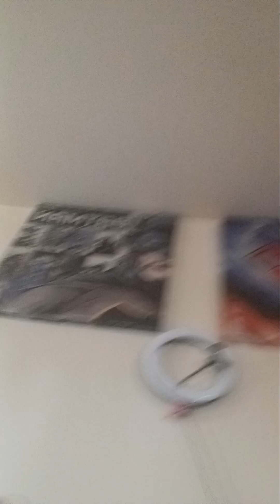"Courage", was a mask... that the cowardly dog's wore, to try and appear, as YOU, actually are.